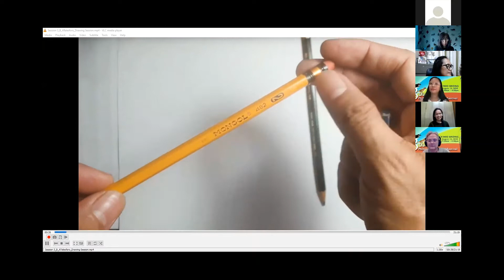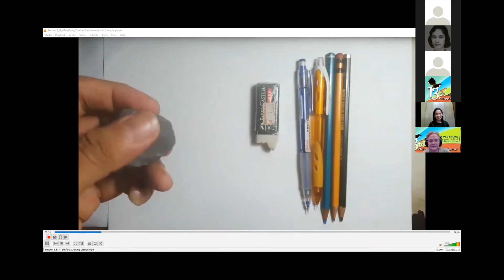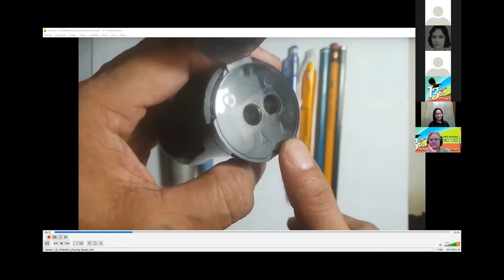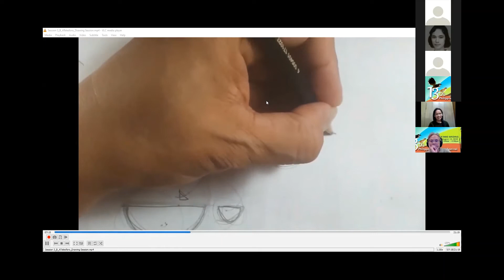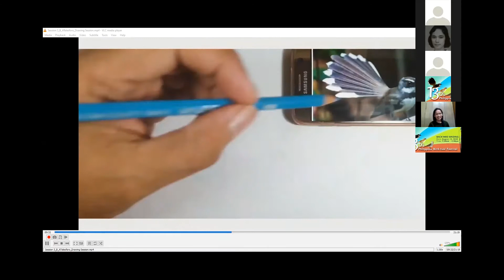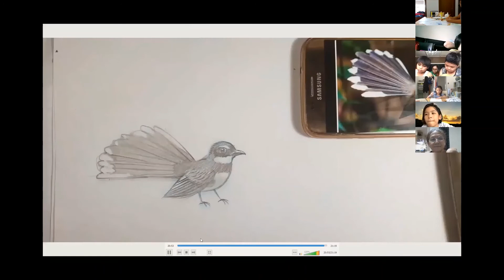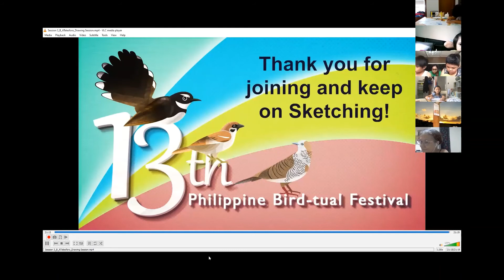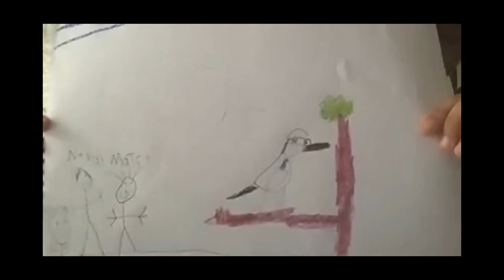How to Draw Birds | 13th Philippine Bird-tual Festival: "Backyard Birding"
In this session, one of WBCP's resident artist, Arnel Telesforo demonstrates how to draw birds using the cup method. You'll be amazed how the method makes drawing birds easier, but even more amazing, are the works of the kids who participated! So be sure to watch the video in full!